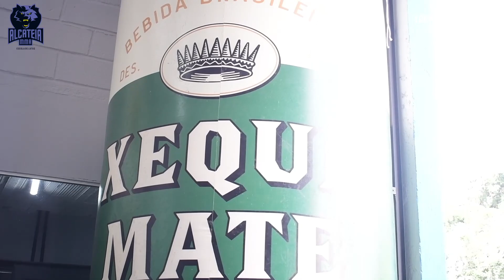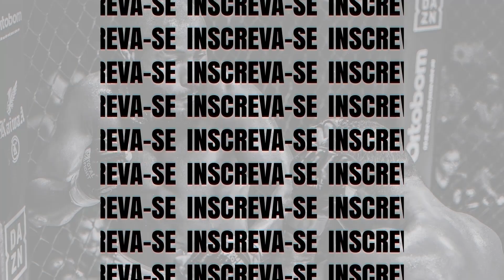Conheça o treino de competidores da Alcateia MMA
Fundada em novembro de 2019, em Belo Horizonte, a Alcateia MMA é uma das principais equipes de MMA do Estado. Localizada no bairro Castelo, em BH, a equipe liderada por Pedro Henrique "Pedroca" conta com mais de 15 atletas profissionais e soma experiência nos grandes eventos nacionais e internacionais.

Figurinha garantida nos maiores eventos de Minas Gerais e Brasil entre eles Jungle Fight e Federação Fight, os lobos também já deixaram marca nos grandes eventos internacionais. "Como treinador já fiz camping de atletas para o PFL, Centurion MMA, Brave, entre outros. Também auxiliei no camping do Wilson Reis no UFC Fight Night 142", conta Pedroca.

Confira um pouco do treino de atletas profissionais para MMA da Alcateia MMA. A sede da equipe fica localizada na R. Dr. Aguinaldo Monteiro, 55 - Castelo, Belo Horizonte - MG. Mais informações pelo Instagram @alcateiamma.